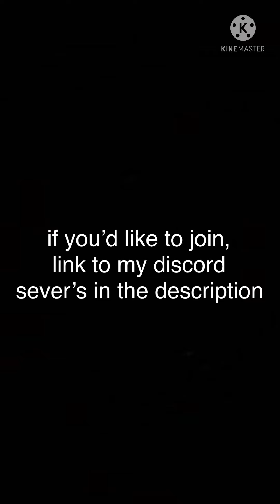A Look Back - My Favorite Dancing Line Levels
I've been kinda busy lately and haven't had as much motivation to even play War Robots, but the I'd Run That video for the Typhon should be coming soon. Anyways this is a look back at my full experience and memories from playing the amazing music game Dancing Lane, now left abandoned by its developers... enjoy the video.